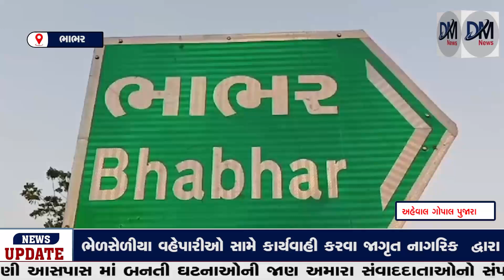ભાભરમાં ફ્રુડ એન્ડ ડ્રગ્સ વિભાગ દ્વારા ચેકીંગ હાથ ધરાયું..૭ જગ્યાએ થી નમુના લીધા..